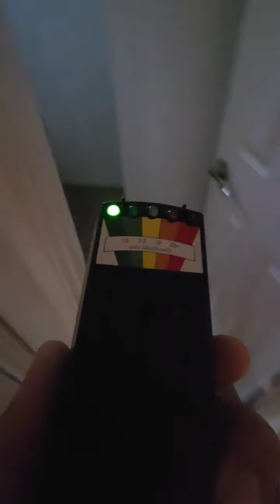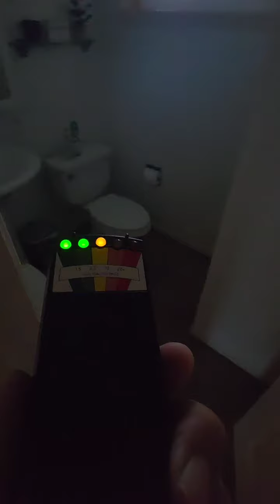EMF meter to investigate disembodied moaning.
Been hearing soft disembodied moaning from time to time most time of the day coming from the hallway bathroom.  I could only hear it coming from the bathroom's general area.  So i got a cheap EMF meter to investigate.